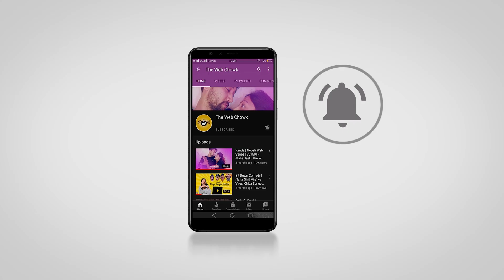Indian Reacts to Okkal Dokkal 2 (Dhiki Chyau) | Cartoonz Crew Jr | Sahima Shrestha & Sandip Neupane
We are back with some more reaction videos. On this video i am reacting to the latest song of Okkal Dokkal 2 (Dhiki Chyau)..

The Web Chowk is the Premium New Age Youth Based Nepali YouTube Channel which brings you the Finest Content For Your Entertainment. Be sure to be the part of our family and enjoy the Best Sketch Comedy, Parody Videos & Web Series Every Week.